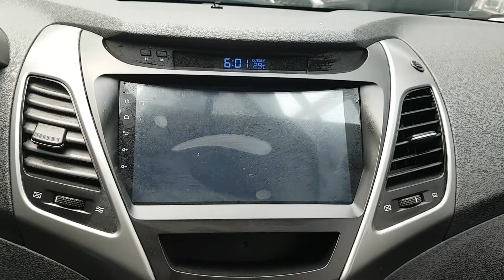2015 AVANTE FU252287